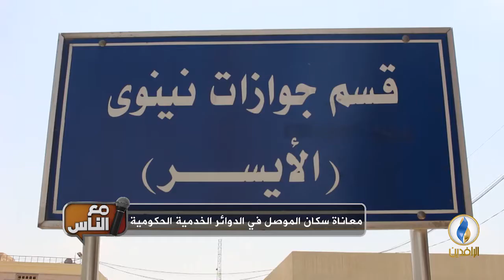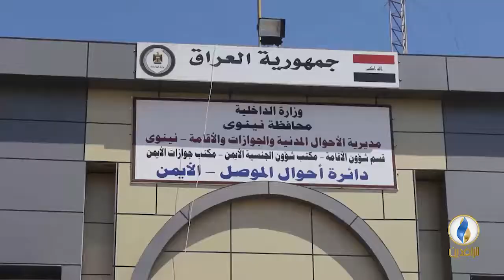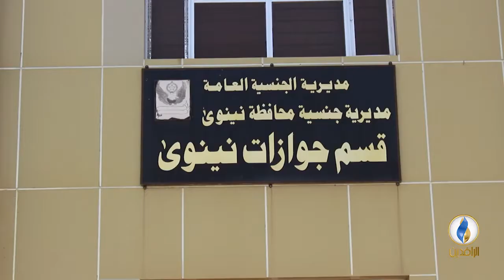مع_الناس | معاناة سكان الموصل في الدوائر الخدمية الحكومية